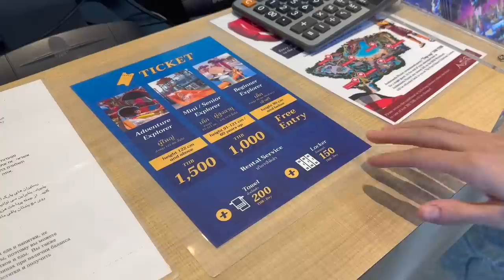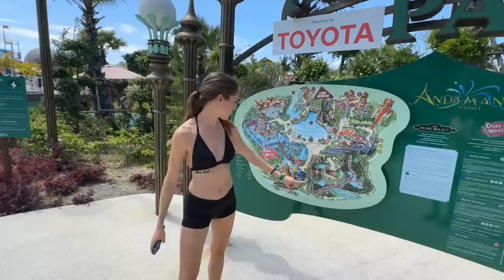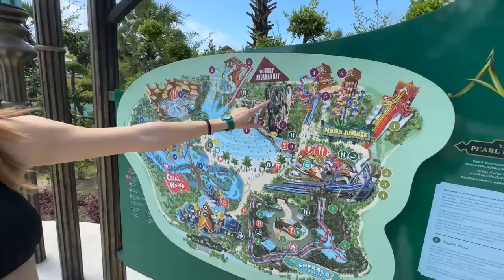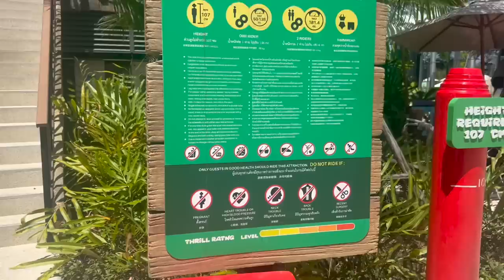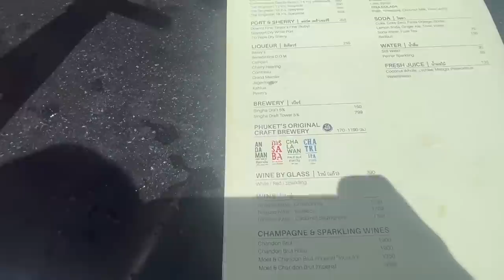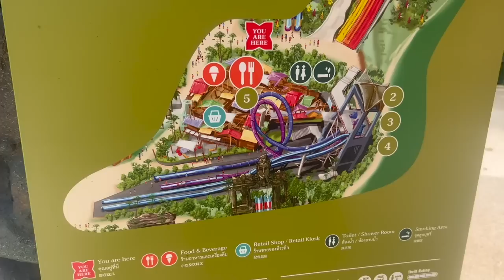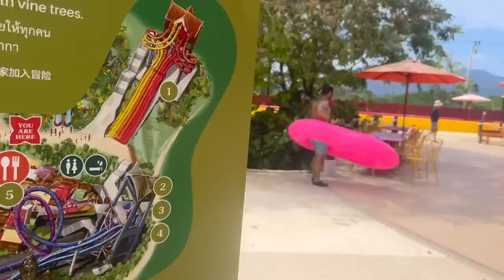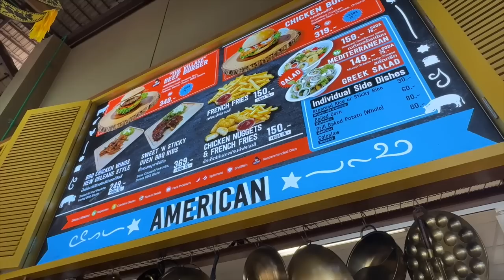We Had the BEST Day in Phuket, Thailand - Andamanda Water Park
One thing we really wanted to do in Thailand was go to a water park - and we were finally able to cross it off our bucket list! We took a quick flight from Bangkok down to Phuket and headed to the Andamanda Water Park in the center of the island. We spent the entire day at the water park and had SO much fun!! Not only were there really scary slides with thrilling drops and turns, but there were also more calm slides and even slides were you could race each other! We want on as many slides as we could (except for the super scary drop slide on our thumbnail. that one Carles did alone 🤣). If you aren't into slides, there's a lazy river you can float along and also a HUGE wave pool that even has a mini James Bond Island in it!
We ate lunch in the park at an area that's designed like a floating market! And there are even two swim up bars that were so much fun. We can't believe we waited so long to check this place out!

00:35 Security at Andamanda
01:01 Water Park Entrance
01:55 Buying a Waterproof Phone Case
03:38 First Waterslide Sighting
03:59 Wave Pool
04:15 James Bond Island
05:35 Angel's Sliders Slide
07:38 Flowrider Surfing
07:49 Swim Up Pool Bar
09:30 Moken's Boat Slide
10:57 Sliding Rocks Slide
11:55 Racing Each Other in Sliding Rocks
12:37 Carles is the Winner
13:23 The Scariest Water Slide EVER (Cobra Curls)
14:53 Floating Market Food Court
17:09 Chilling at Andamanda Bay
18:21 The Lazy River
19:40 The Racing Nagas Slides
20:32 Another Scary Slide!
21:23 Eagle Flyer Slide
22:30 The Wave Bar Swim Up Bar